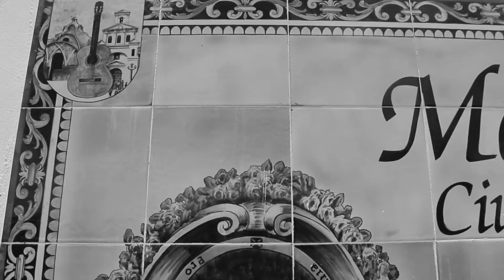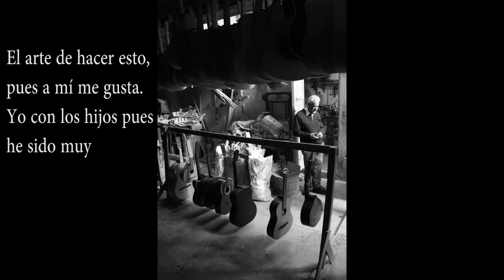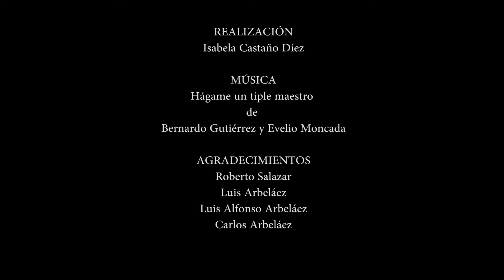Marinilla, ciudad con alma musical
La familia Arbeláez continúa con la tradición de elaboración de guitarras en Marinilla.